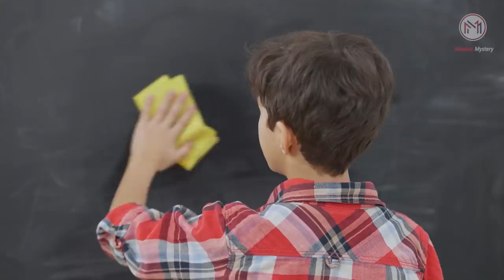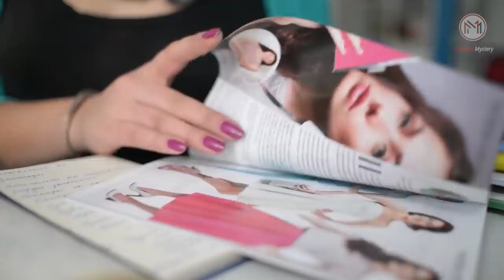10 Things Can’t Be Seen Anywhere But in JAPAN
As Japan is an island nation, it's developed numerous aspects of its culture totally unaffected by the influence from the outside. That's why some aspects of life in Japan might seem strange for the rest of the world. Let's take a loot at them.